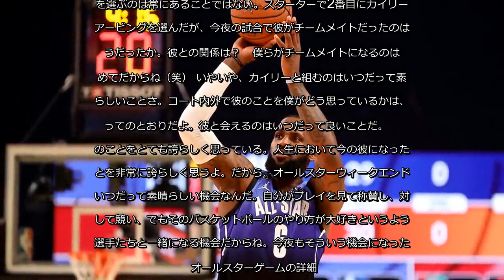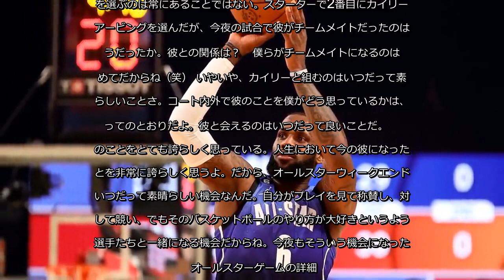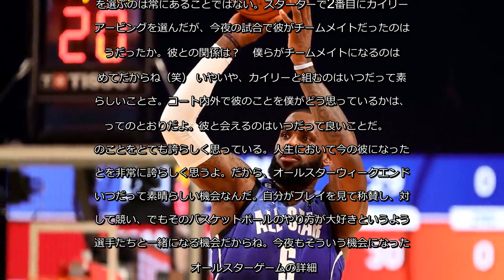手を負傷のレブロン「大丈夫、あまり心配することはない」｜NBAオールスター2023